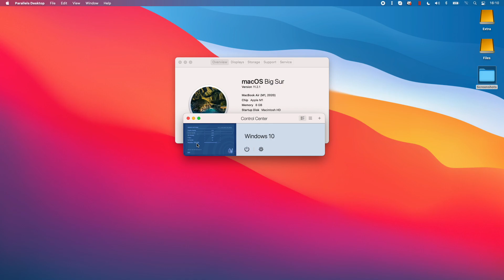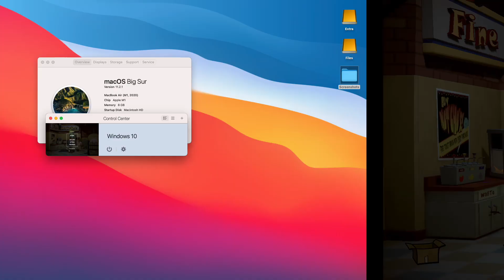Sam & Max Save the World (2020) - M1 Apple Silicon Parallels 16 - MacBook Air 2020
Sam & Max Save the World (2020 - Remastered) (GOG) running on Windows ARM under Parallels 16 using 4 CPU cores and 4GB RAM on a MacBook Air 2020 512GB with 8GB RAM and 8 GPU cores.